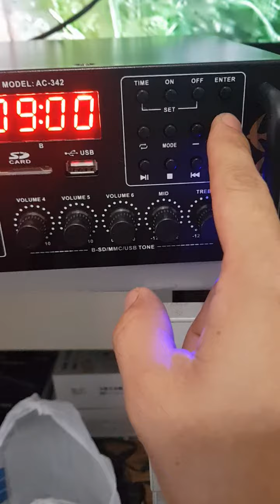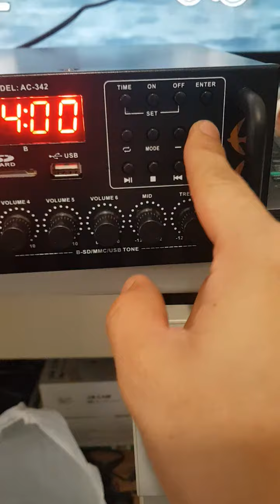December 16, 2019